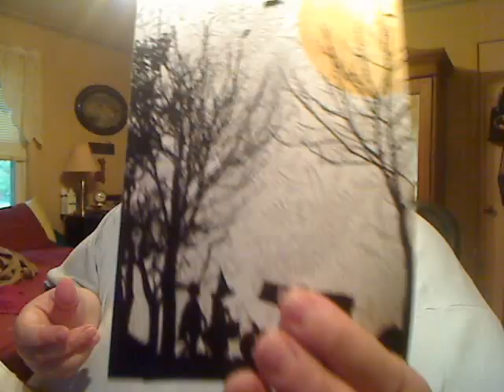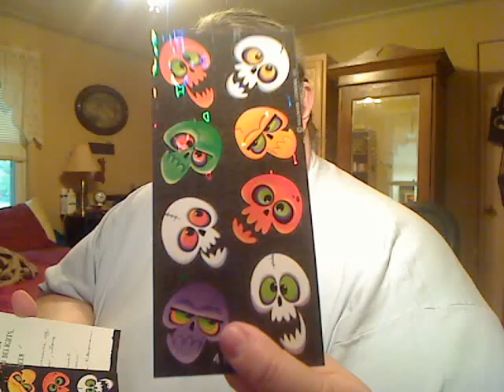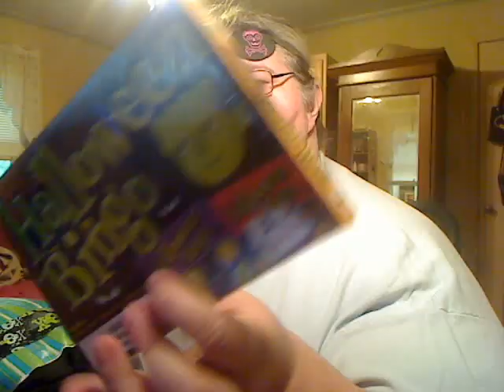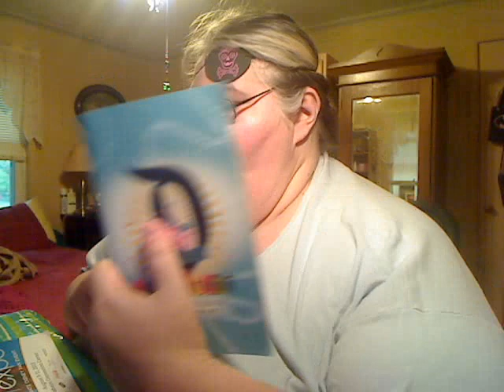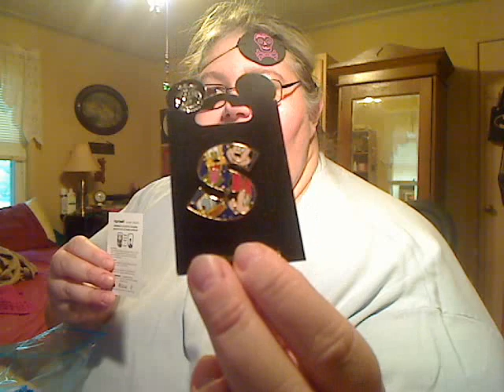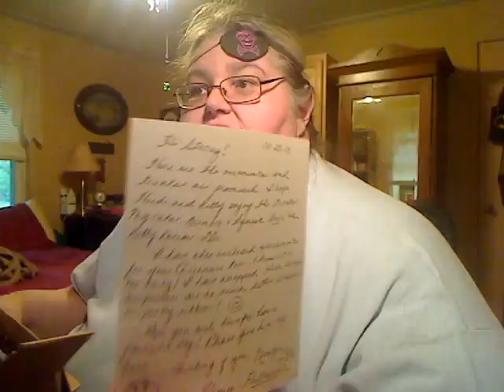Breaking News and opening packages: Oct. 31, 2013